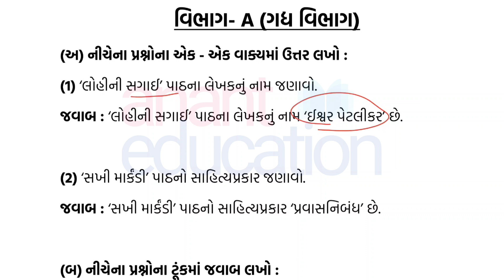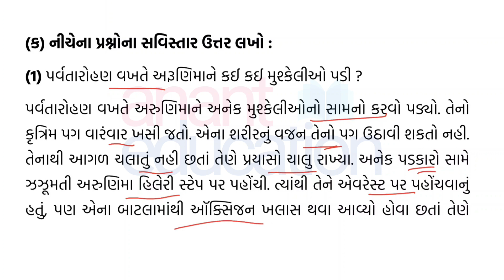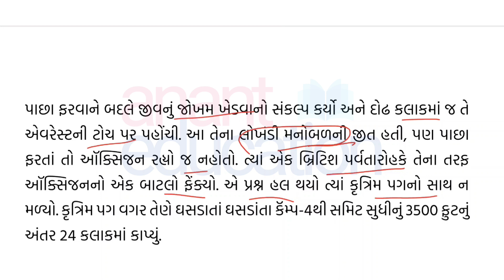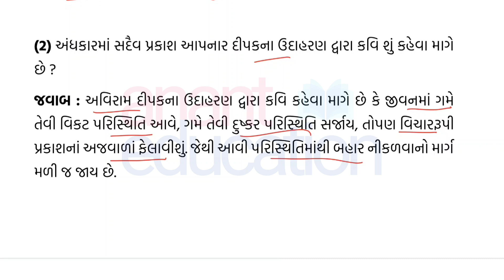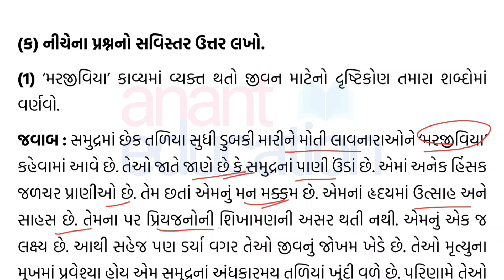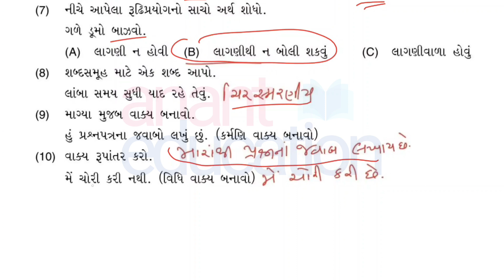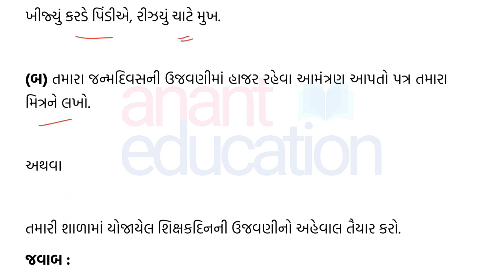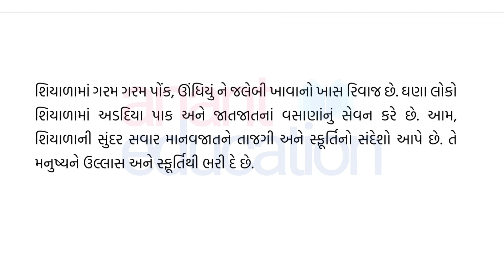Std 9 Gujarati Second Exam Paper Solution 2023 IMP | ધો.9 ગુજરાતી દ્વિતીય પરીક્ષા પેપર IMP સોલ્યુશન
Second Exam 2023 IMP, Blueprints and Papers PDF and More